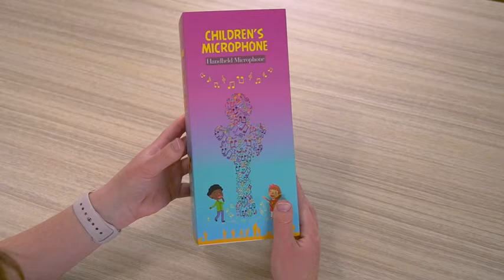Homily mick 17 Karaoke Wireless Microphone for Kids Magic Sound Function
Lightweight and stylish karaoke wireless microphone is small and portable, convenient to carry the microphone with you.Your child will love it to practice and share the favorite songs on music app by connecting the microphone with your smart device.This is definitely an unexpected special gift for your kids,allowing them to have great fun singing with this multifunctional microphone.